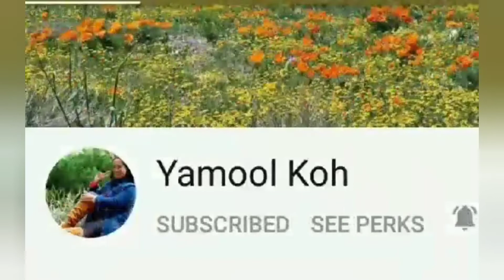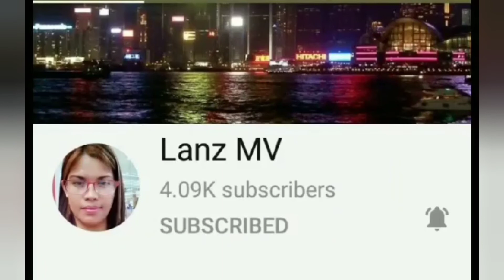Unboxing Gift 🎁 (masaya ito puro kalokohan) ll Ems Vlog